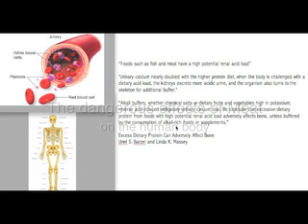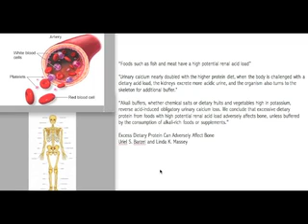The Dangerous Effect of Meat on the Human Body